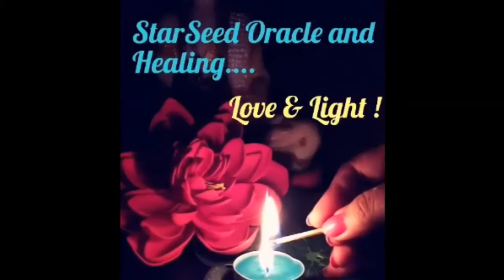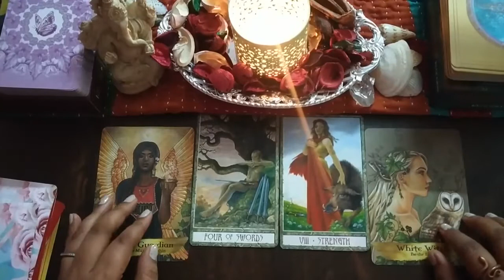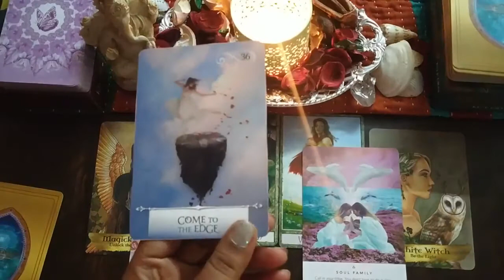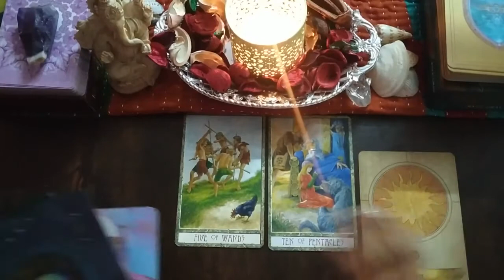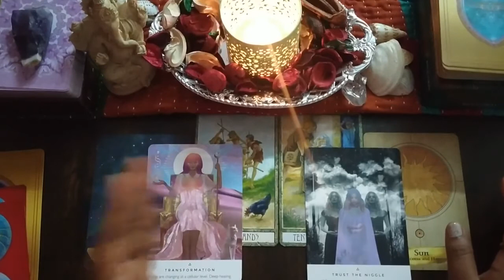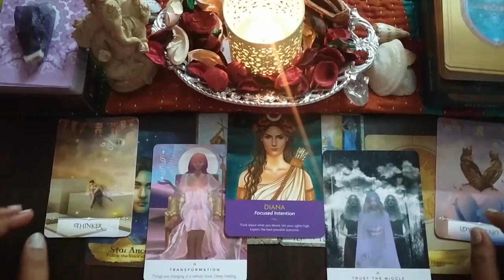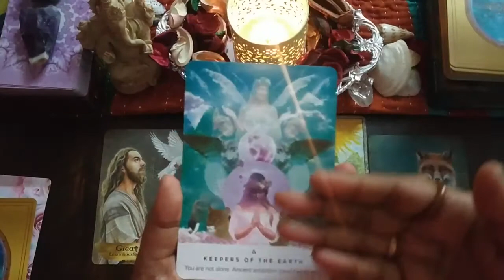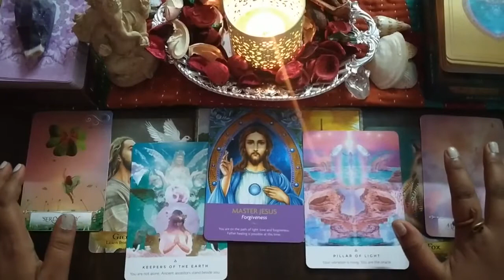🔮Pick A Card🕯️|Which Spirit Guide is working with you now & How do they Communicate?Timeless Reading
Hello Beautiful Soul tribe,💗

Which Spirit Guide is working with you closely now? How do they communicate with you? What message do they have for you? Pick a Card to find out!🍂

This is a general collective reading, so take what resonates and ignore the rest and also try and fit the reading according to your current circumstance.
This is a timeless reading, so whenever you stumble upon this video, then that's your time to receive these msg's.💌

Pick whichever pile you are most drawn to and jump directly into your reading.

☘️Pile 1: 2:25
🌿Pile 2: 17:35
💚Pile 3: 34:05

For Personal Readings, drop me an email @

Neethu💗